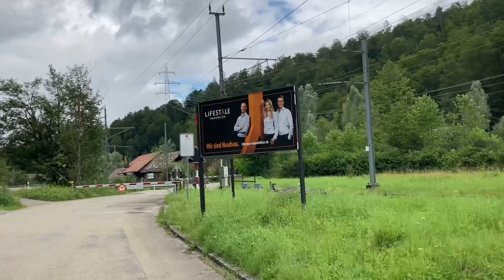LIBRENG PRUTAS SA GUBAT!😱ANG DAMING BUNGA! NAGPUNTA SA MCDONALDS! Fil-Swiss family 🇨🇭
First time ko manguha ng blackberries ❤️ sobrang SAYA ko!

Music